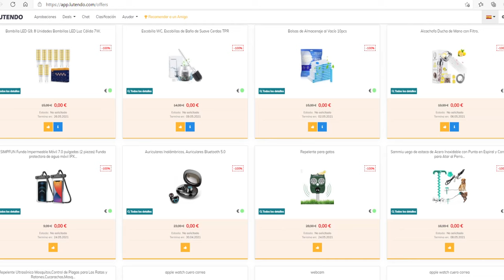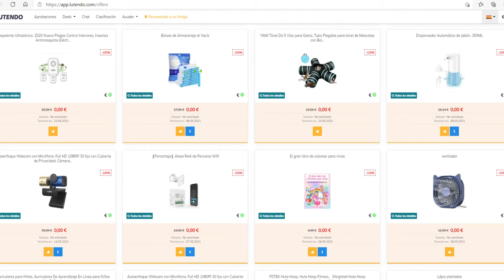Бесплатные покупки на Amazon, Испания.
Lutendo это идиальная интернет платформа для людей кто хочет получить бесплатно продукты с торговой интернет платформы Amazon Как это работает? вы узнаете из этого короткого ролика.
P.S. Как всегда жду от Вас комментариев
По вопросам покупки или обмену гравюрами, фотографиями, картами обращайтесь. Всегда готов рассмотреть интересные предложения. Интересно всё что связано с темой